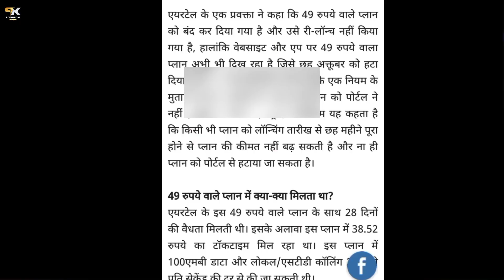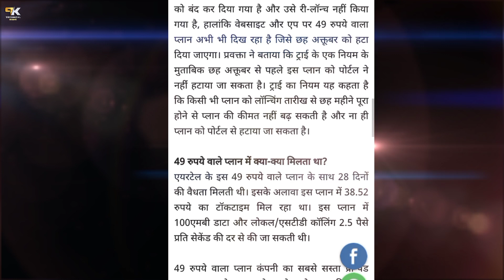Airtel Big Breaking News : Very Bad News For Airtel Users | Airtel ₹79 Minimum Recharge Plan, Airtel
Airtel Big Breaking News : Very Bad News For Airtel Users | Airtel ₹79 Minimum Recharge Plan | Airtel Latest Offer